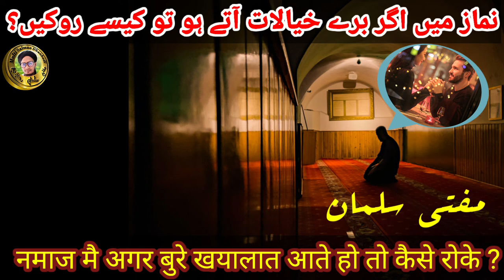Namaz me agar bure khayalat ate ho to kaise roke? नमाज मै आने वाले खयालात को कैसे रोके Mufti Salman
Is video me aap ko malum hoga ke agar namaz me bure khayalat ate ho to kaise roke

Kya gande khayalat ane ki wajah se namaz toot jati hai

Namaz me aane wale khayalat ko rokne ka tarika kya hai

Aap se gojarish hai ki is choti si video pura jarur dekhy aur apne duston me bhi sher karen take unhe bhi malum ho